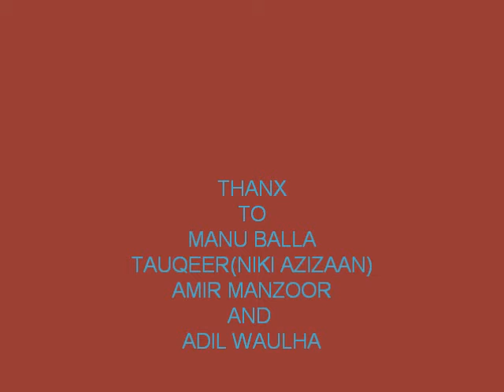MOTOR WAY IN SALT RANGES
MOTORWAY KALLAR KAHAR